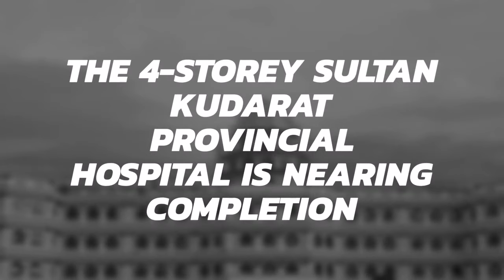The 4-storey Sultan Kudarat Provincial Hospital is nearing completion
The 4-Storey (399-beds capacity) Sultan Kudarat Provincial Hospital is nearing completion🏥🏩

The hospital's architectural design features a modern art deco, a statue art of horses at one side, while lions on the other. And at the center lies a dome tower with two dragons that sit as guardians of the hospital.

Located near the provincial capitol in Isulan, considered as one of the biggest medical structures that are built by the local government.

📃📷©️Donald Valdez/Sultan Kudarat PIO